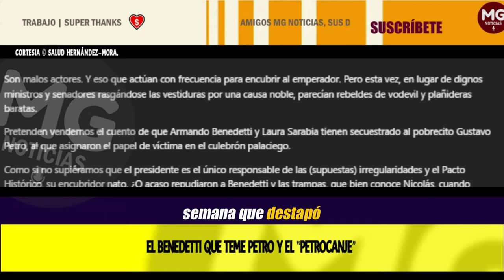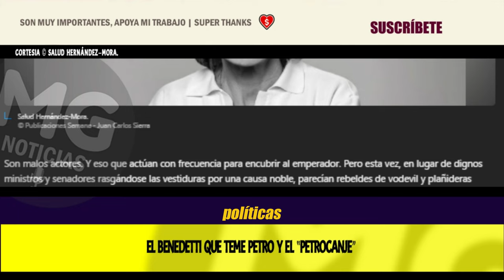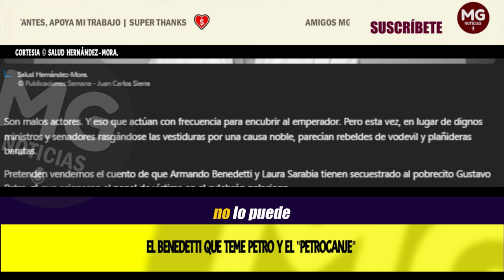EL BENEDETTI QUE TEME PETRO Y EL “PETROCANJE” 🚨 Columna Salud Hernández-Mora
Son malos actores. Y eso que actúan con frecuencia para encubrir al emperador. Pero esta vez, en lugar de dignos ministros y senadores rasgándose las vestiduras por una causa noble, parecían rebeldes de vodevil y plañideras baratas.